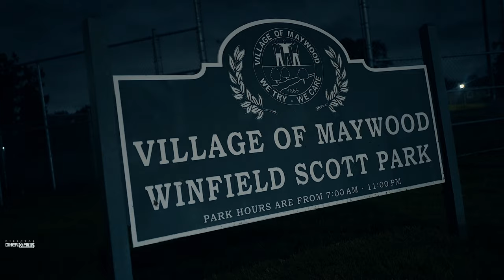Bettis Boy - Pelle Coat [Remix] (Official Video) Shot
FOLLOW: Bettis Boy